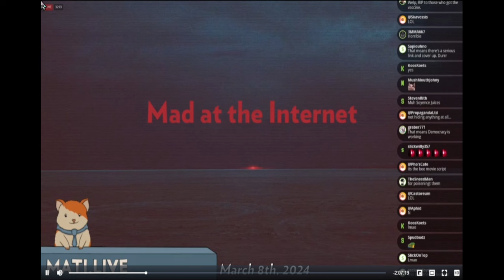Josh Remembers Mount Cringemore